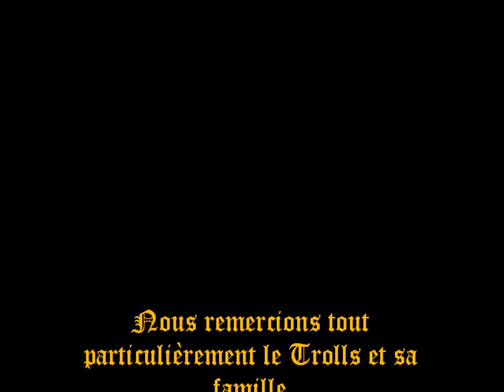fête médiévale d'Almyr édition 2015